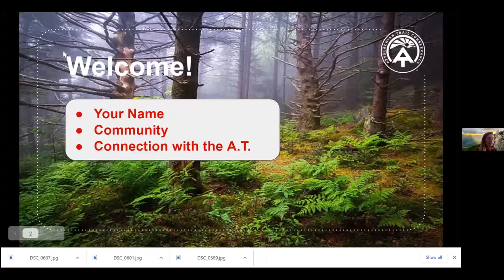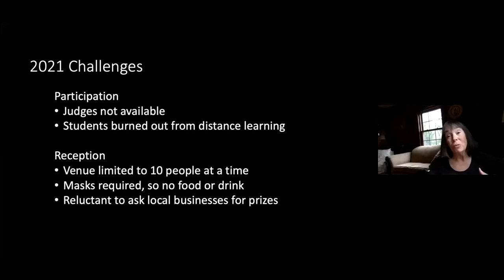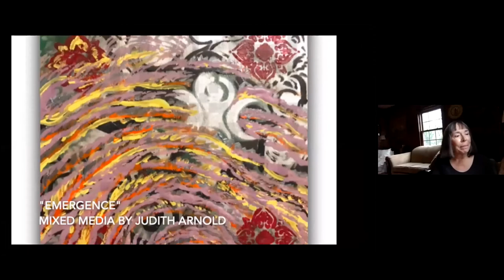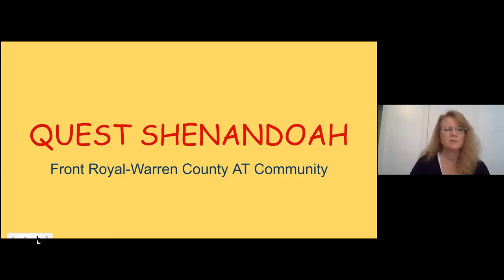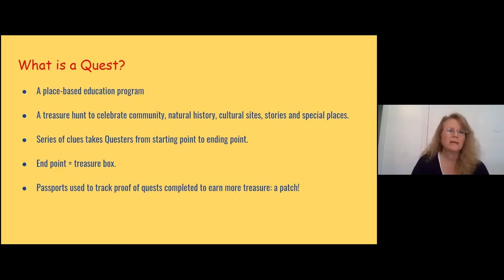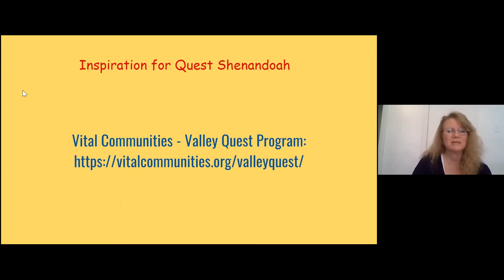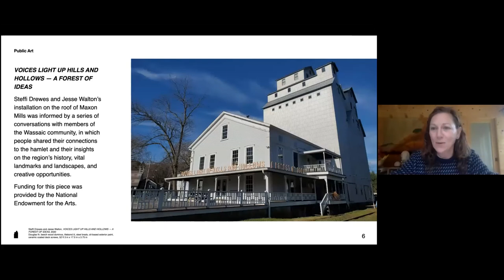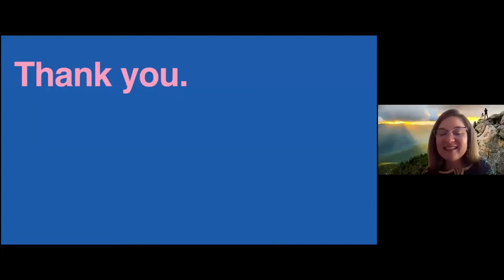Adaptable Businesses Webinar | A.T. Communities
In this recorded webinar, hear from businesses and organizations throughout the A.T. Community network that adapted their strategies over the past year due to the pandemic, as well as their plans for a thriving future.